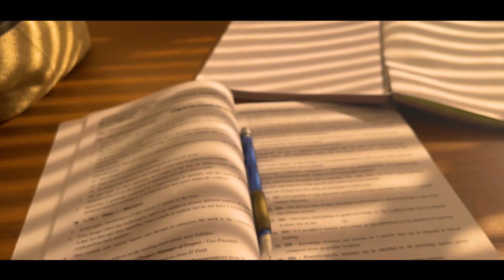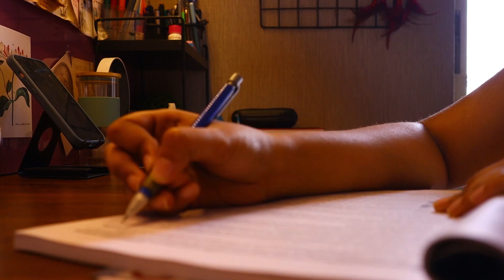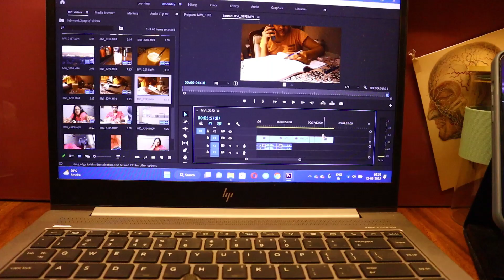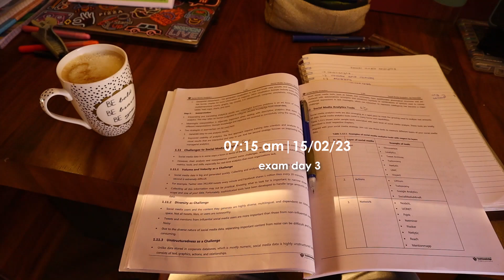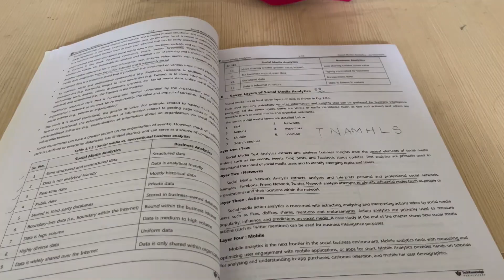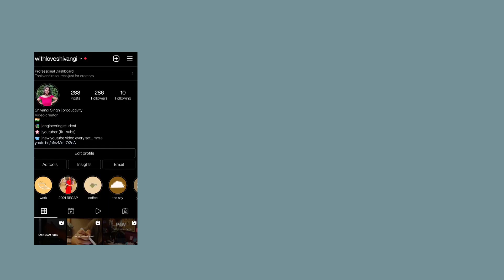Student Diaries Ep8 :🎈 productive days in my life | study motivation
Hello all,
welcome to a new episode of 'Student Diaries'. Today's video is a vlog of me preapring and giving my first internal exams for this semester.I am studying computer engineering and I am in my last semester.I hope this video motivated you and inspired you to study for your exams.

Help me a push this video to wider audience by:
2. Smashing the like button on this video 👍
3. Watching the video all the way through👀

That would mean so much to me❤

I'll try and make it for sure. I hope you liked this video, if you did don't forget to hit the like button, SUBSCRIBE to my channel and also comment down below about what you'd like to watch next.

📸Gears used:
-Canon EOS M50
-Iphone 13

with love,
shivangi

how to study for engineering exams
study motivation
aesthetic study vlog
aesthetic study video
study productive vlog
productive study vlog
exams
college exams
how to get good cgpa in college
how to study for college exams
engineering girls
computer engineering exam
computer engineer
maharashtra board
maharashtra university exams
productive vlog,
productive work from home,
productivity,
desk for work,
desk organisation,
desk makeover,